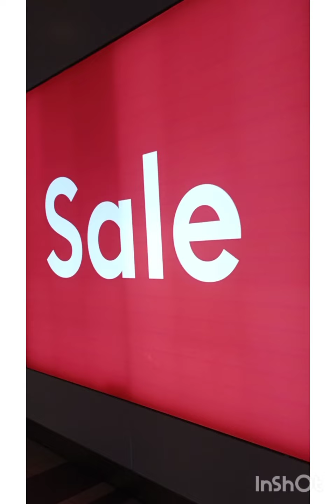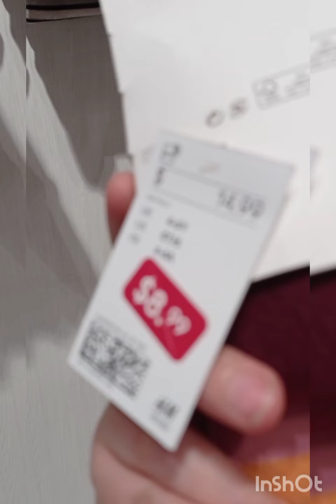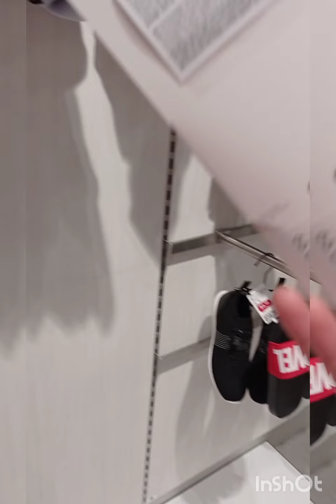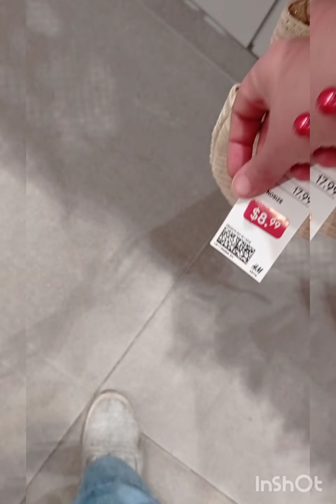H&m sale up to 70% price 5$ , 10$ 🤑🤑🤑